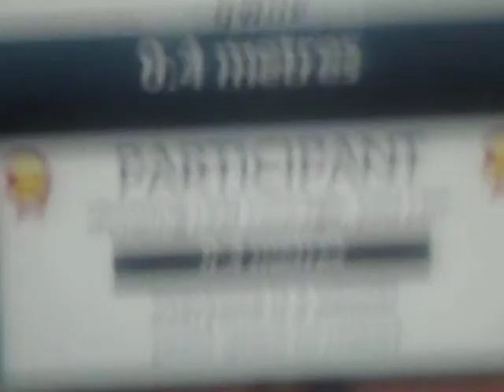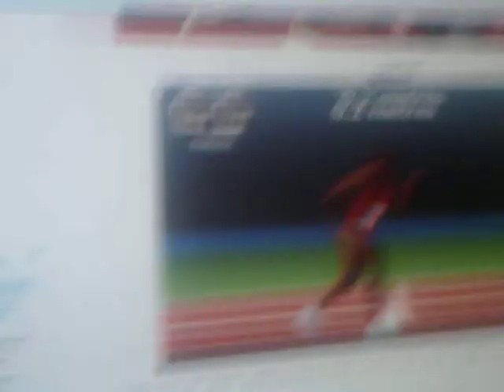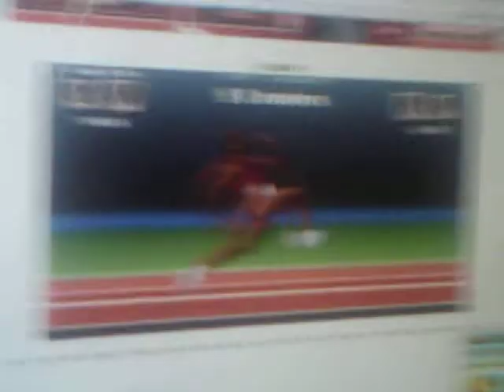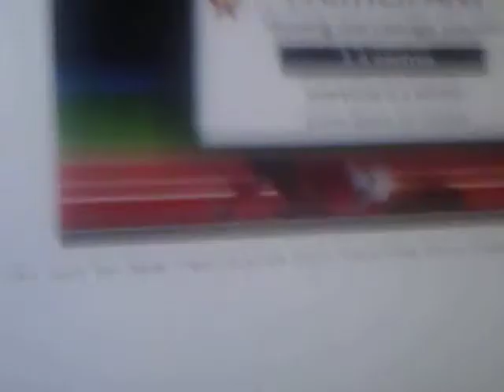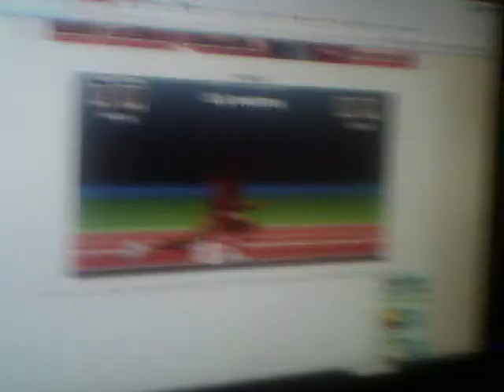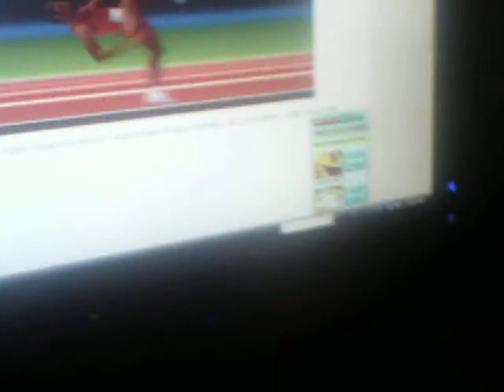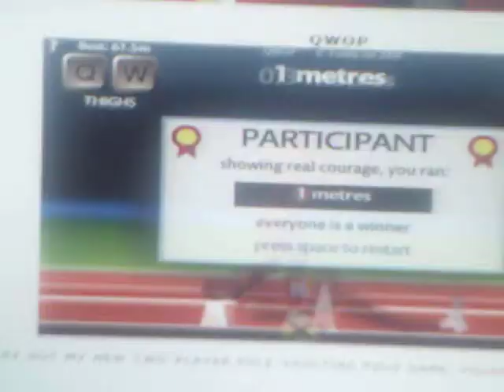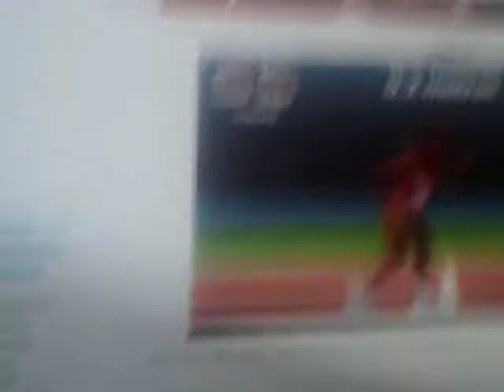let's play qwop part 2 religion talk